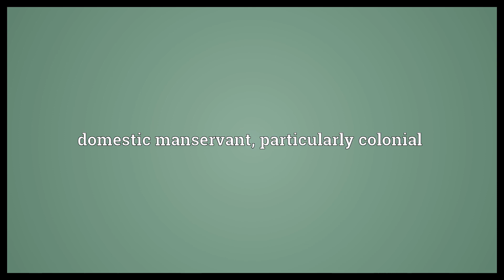Houseboi Meaning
Video shows what houseboi means. domestic manservant, particularly colonial.  Houseboi Meaning. How to pronounce, definition audio dictionary. How to say houseboi. Powered by MaryTTS, Wiktionary